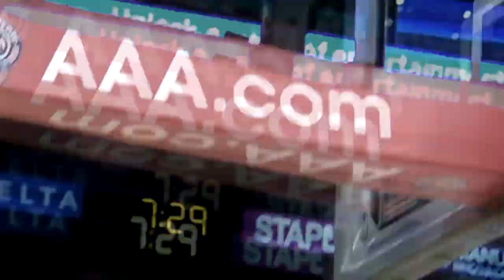Steve Nash - Sunset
Take a look at Steve Nash's NBA highlights.